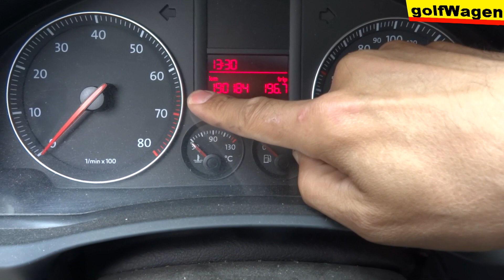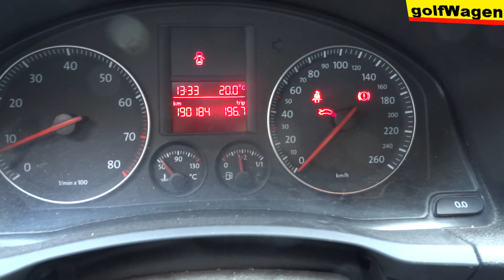VW Golf 5 1.6 petrol little preview engine before 200.000 km /190.000/